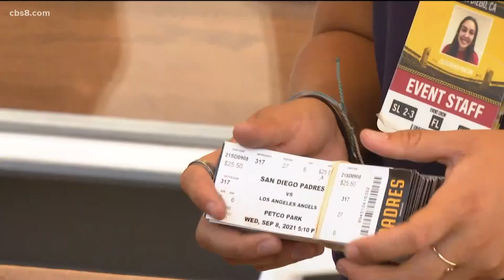County and Padres team up to vaccinate San Diegans at Petco Park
The first 150 people who got vaccinated at Petco Park on Tuesday received a free pair of tickets to the Sept. 8 game against the Los Angeles Angels.